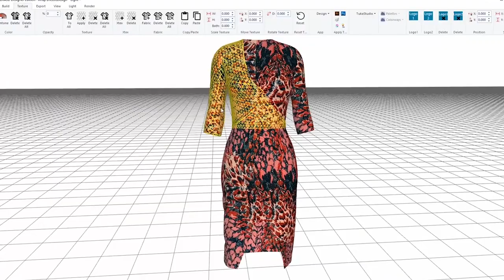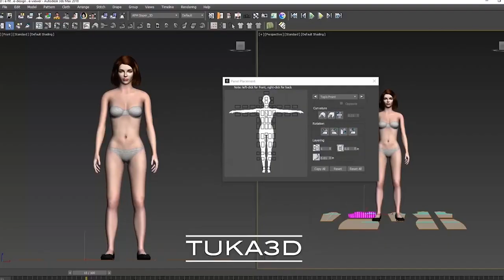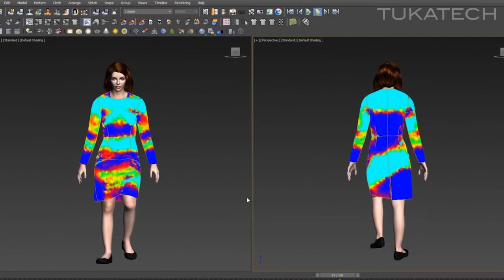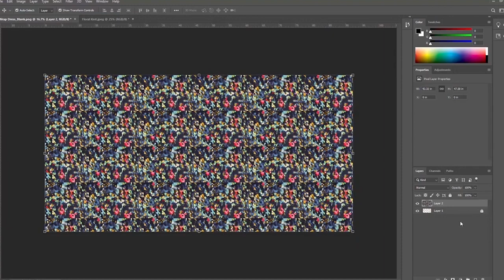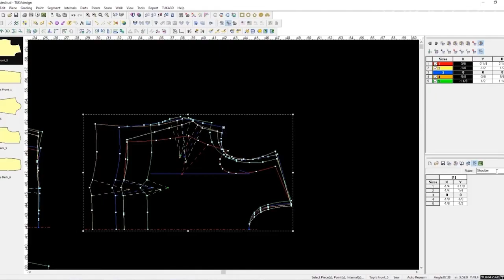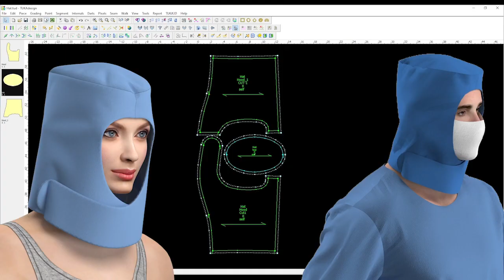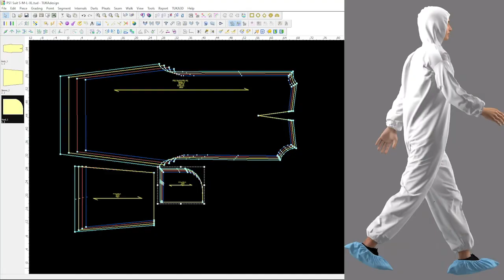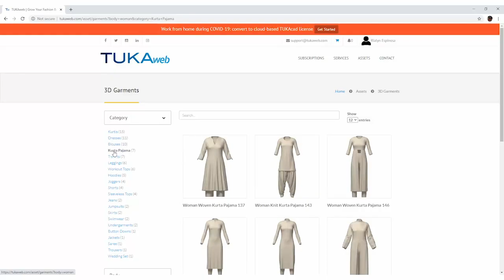Fashion Technology Leader, Ram Sareen speaks with Host Reshma Dordi!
Fashion technology leader, Ram Sareen speaks with host Reshma Dordi to discuss his innovative Tukatech software that is changing the approach to apparel product development and garment manufacturing in a revolutionary way! Learn about the environmental impacts of the fashion industry and how Tukatech is responding to the COVID-19 crisis.